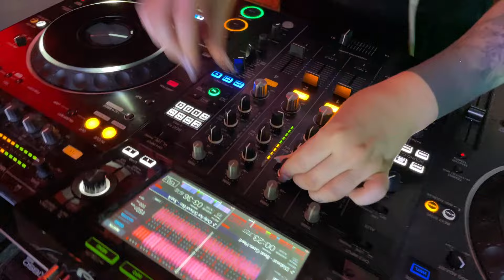CAITY WATSON @ 150 BPM 14 JANUARY 2024 (2 of 2)